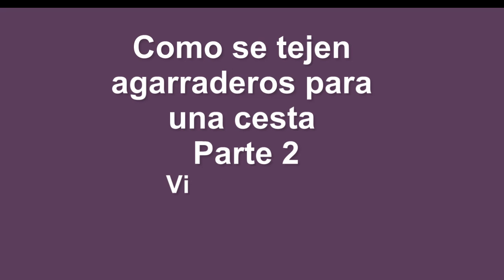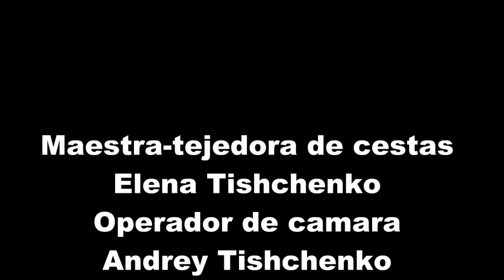Cesteria de agarraderos con periodicos. Parte 2.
Sus donaciones se utilizarán para brindar asistencia humanitaria a las víctimas de las hostilidades en Ucrania. En el sitio en la sección de clínicas añadimos la segunda parte de la vídeo clase detallada de Elena Tishchenko sobre la cestería de agarraderos con periódicos. En total se planea hacer tres partes. Les deseamos que lo vean con placer y tengan ideas creativas. Esperamos sus comentarios.
▬► Sitio web "Cestería con periódicos":
▬► Grupo en Facebook:
Far Behind, Getting There, Chances, Deck the Halls, Hark the Herald Angels Sing